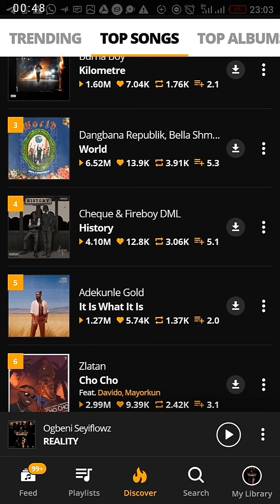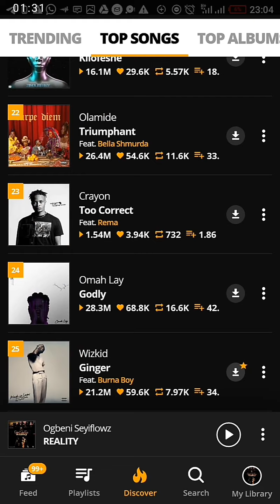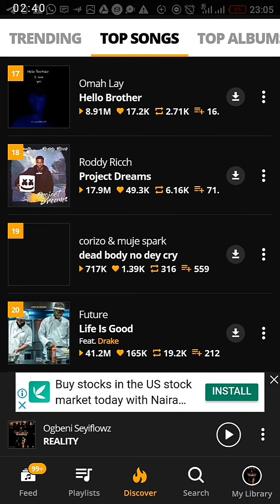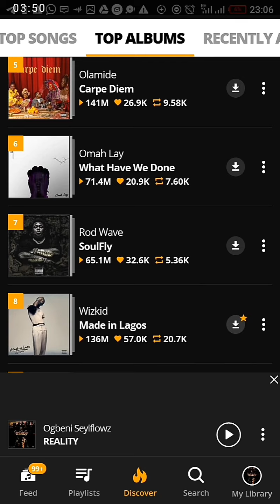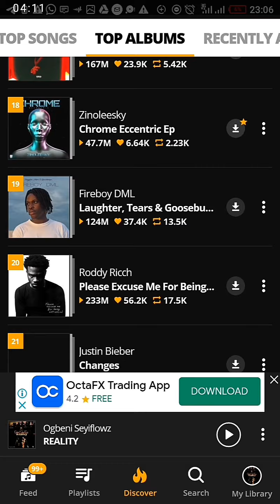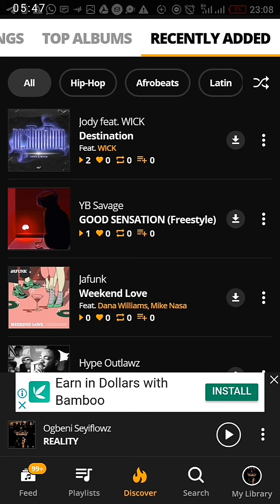Audiomack Top Songs, Top Trending Songs Review by Seyiflowwzz